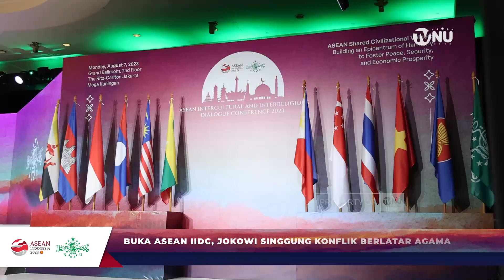Buka ASEAN IIDC, Persiden Jokowi Singgung Konflik Berlatar Agama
Presiden Joko Widodo secara resmi membuka agenda ASEAN Intercultural and Interreligious Dialogue Conference (IIDC)  2023  di Hotel Ritz Carlton, pada 07 Agustus 2023. Pembukaan ASEAN IDC ditandai dengan pemukulan Gong oleh Presiden Jokowi didampingi oleh Sekjend ASEAN, Kao Kim Hourn, Ketua Umum PBNU KH. Yahya Cholil Staquf, Mustasyar PBNU KH. Mustofa Bisri atau Gus Mus, PJ. Gubernur DKI Jakarta Heru Budi Hartono, Menko PMK Dr. Muhadjir Effendy, Menteri luar Negeri Retno Marsudi, serta Menteri Agama H. Yaqut Cholil Qoumas.